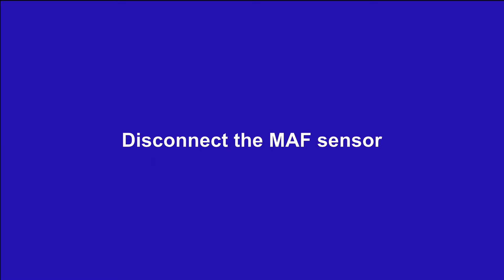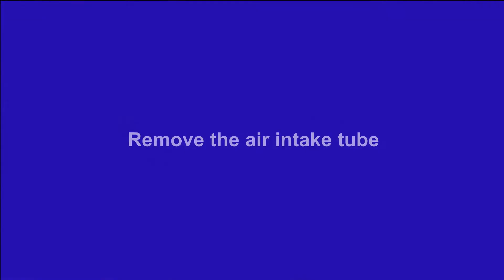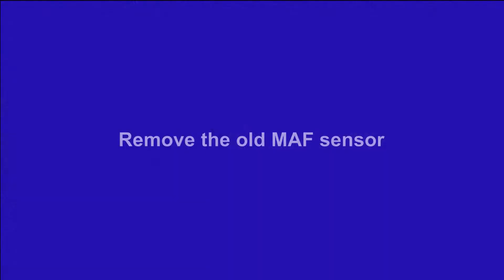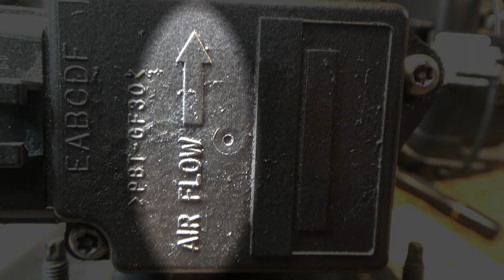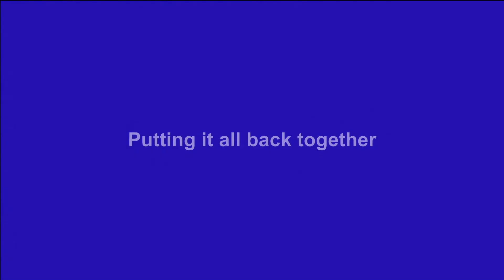Mass Air Flow [MAF] sensor replacement (2001-2007 Ford Escape 3.0L 6-cylinder engine)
Replacing the mass air flow (MAF) sensor on a 2004 Ford Escape. Applies to 2001, 2002, 2003, 2004, 2005, 2006 and 2007 Models. Also includes Mazda Tributes and Mercury Mariners.